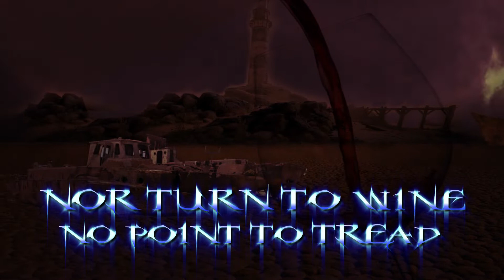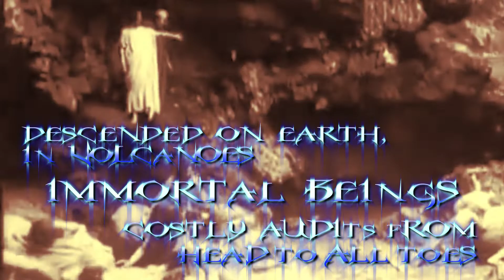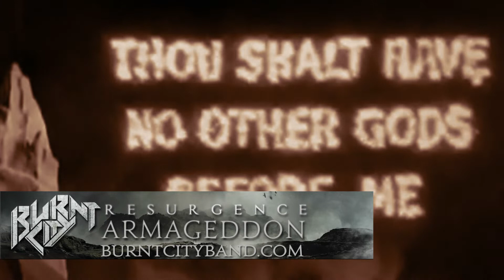Burnt City - Armageddon Official Lyric Video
Vocals: Gus Monsanto
Drums: George Kollias
Bass: Mike Lepond
Keyboards: Bob Katsionis
Guitar: Aydin Zahedi
Lyrics: Amir Ghader
Mixed and Master: Alexandre Macedo

Lyric Video by Al Arjmandi